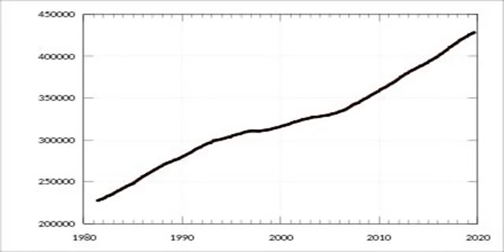Australian Capital Territory